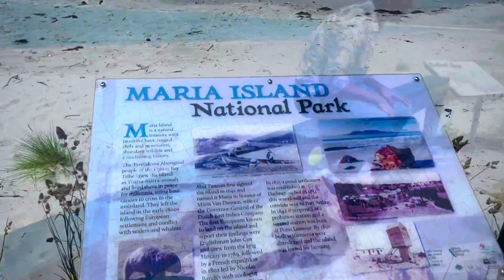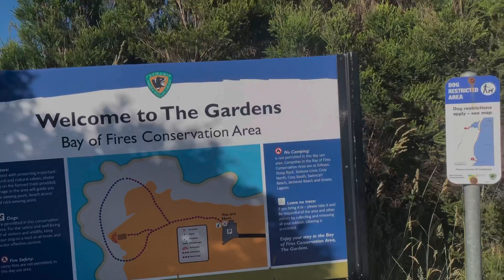Top 5 Beaches in Tasmania | Christmas Day 25 Dec 2022 Australia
Join me as I take you on a journey to discover the best beaches in Tasmania this Christmas Day! In this video, we’ll explore the stunning coastal beauty of Tasmania, showcasing the top 5 must-visit beaches that offer breathtaking views, crystal-clear waters, and serene landscapes. Whether you're looking for a peaceful retreat or an adventure-filled beach day, these spots are perfect for any traveler.

On December 25th, 2022, I visited these incredible locations to enjoy the holiday season surrounded by Tasmania's natural beauty. From pristine sands to vibrant marine life, this video highlights the charm of Tasmania’s coastline and what makes each beach unique.

Beaches featured in this video:

💥Wineglass Bay
💥Bay of Fires
💥Seven Mile Beach
💥Marion Bay
💥Binalong Bay

Watch as I explore these stunning destinations and share tips on the best times to visit, what to do, and how to make the most of your beach getaway in Tasmania!

Let me know your favorite beach in Tasmania in the comments below!